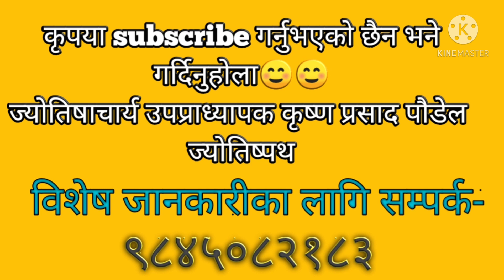राशिफल : ज्येष्ठ १६ गते २०७८(30th May, 2021)jyotishpath_ज्योतिष्पथ